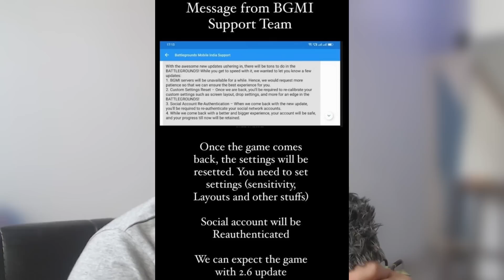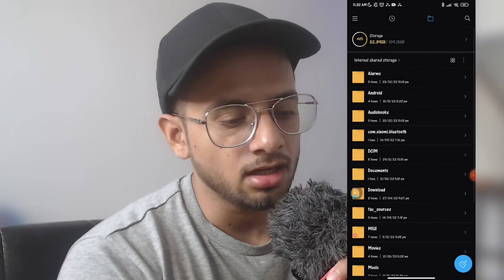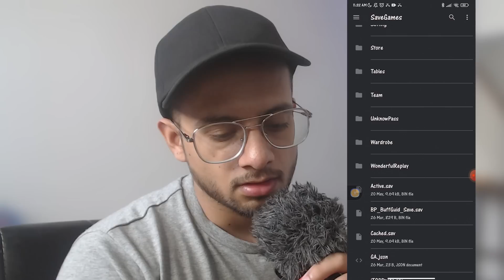Do This Before BGMI Unban | Save Your Sensitivity And Controls Now